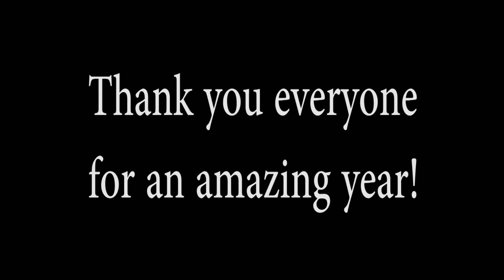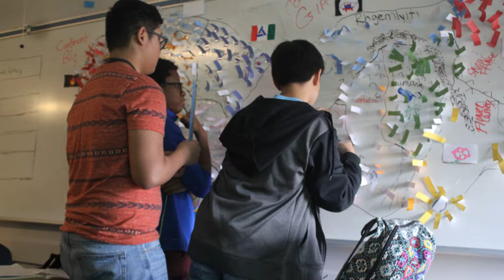LCTV- Lamar Consolidated High School Television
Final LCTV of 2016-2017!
Congrats Seniors!